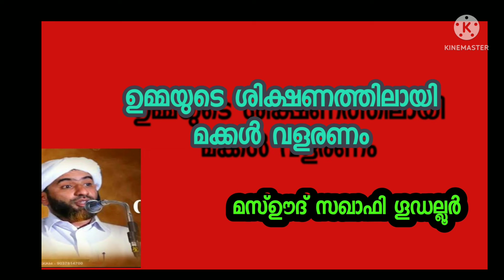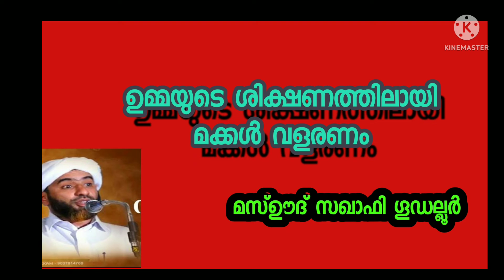ഉമ്മയുടെ ശിക്ഷണത്തിലായി മക്കൾ // മസ്ഊദ്‌ സഖാഫി ഗൂഡല്ലൂർ